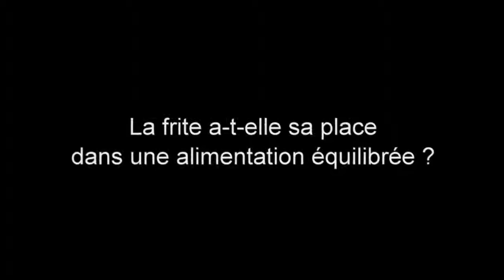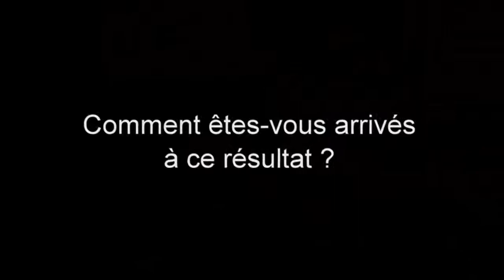Pierre Gondé, Responsable affaires réglementaires et nutrition, McCain Europe Continentale